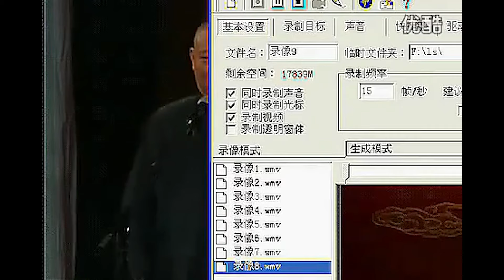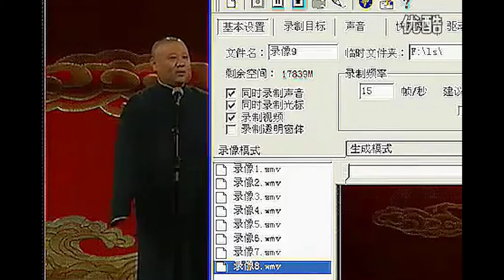郭德纲于谦早期被禁最搞笑！最有趣！最大尺度相声合集！全程爆笑一次看个够！|郭德纲于谦经典相声